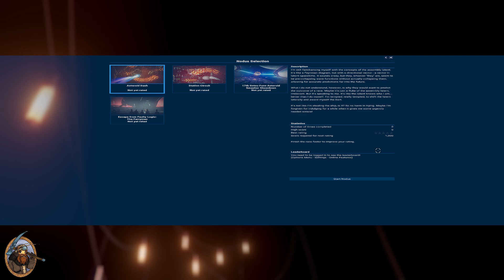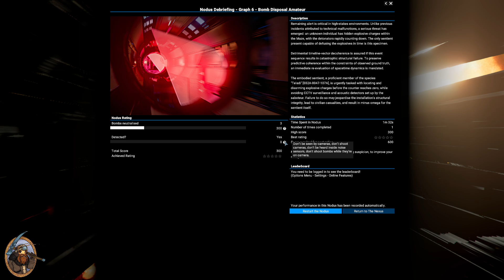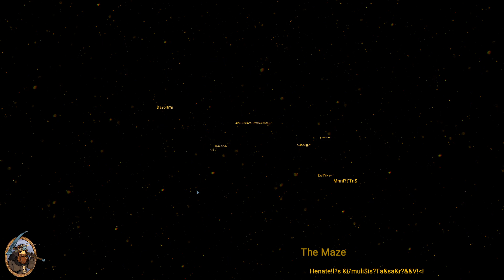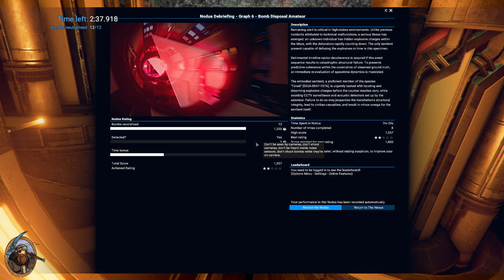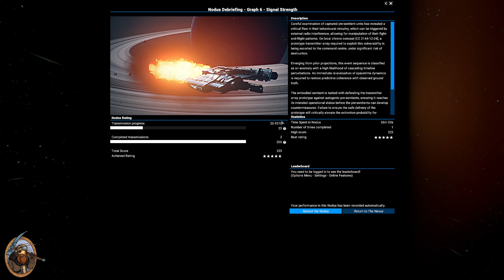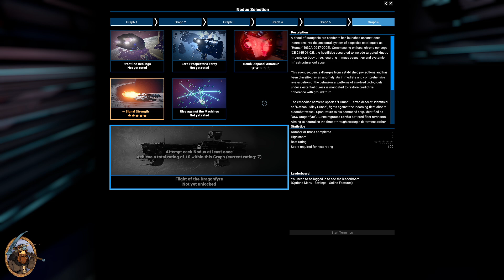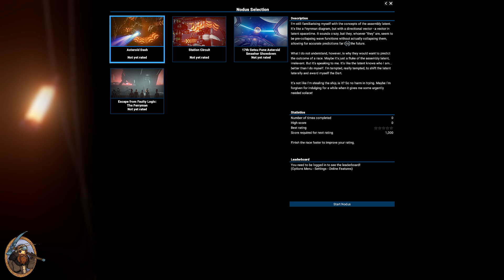X4: Timelines | How To Find Mitsuno, Lost In Darkness [FirstRun/Let'sPlay]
Graph 6, Mission 3: Bomb Disposal Amateur
Graph 5, Mission 4: Signal Strength

2018
USK: 12
Developer: Egosoft
Publisher: Egosoft
Genre: Simulation, Sandbox